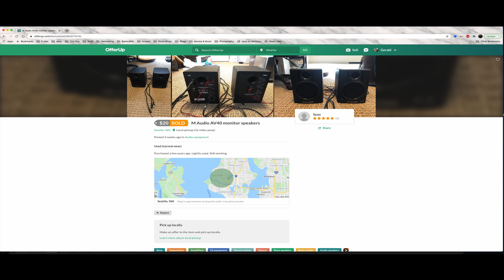My $40 Turntable set-up - Sirui 35mm Anamorphic Lens + Diopter Test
Sony PS-LX250H turntable + M-Audio AV40 Studio Monitors.

Shot as a test for the Sirui 35mm f/1.8 Anamorphic Lens + the Canon 500D Close Up Lens Filter (Diopter). Shot on a Blackmagic Pocket Cinema Camera 4K. Audio captured by Shure Lenshopper VP83

Music playing on turntable is Money Mark - Ballad of the Inebriated Detective.